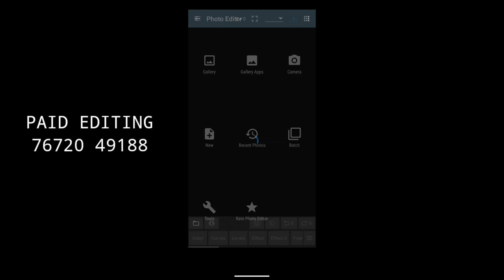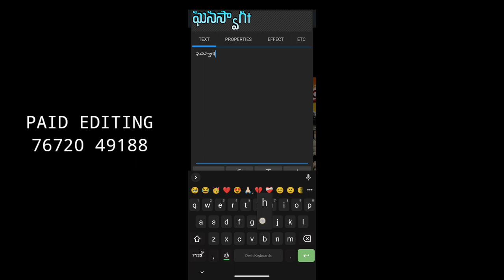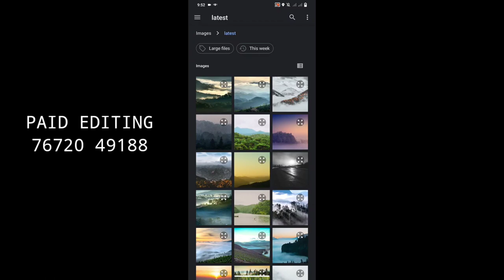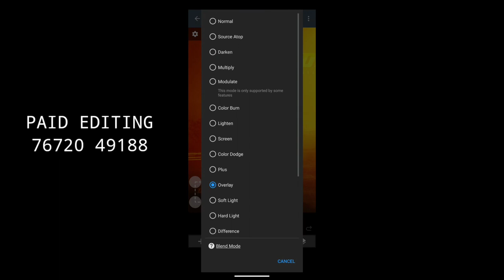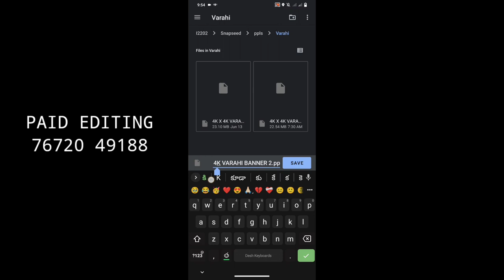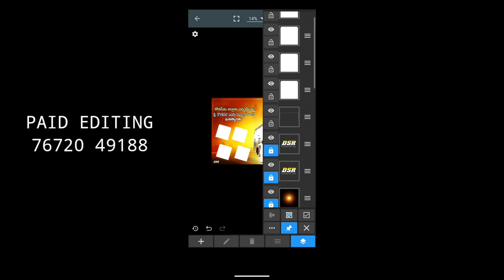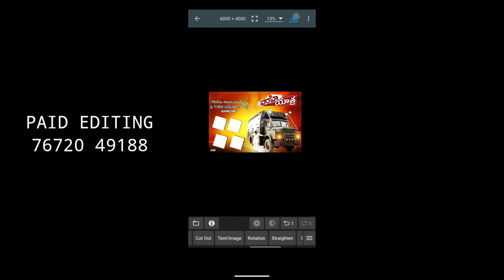Varahi Yatara Photo Editing in Mobile | Power Star Pavan Kalyan Photo Editing In Mobile 2023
banner pngs link

Hi Friends Welcome Back To Our  @UnprofessionalEditor   YouTube Channel. I Going To Clearly Explaining The Album Banner Designing In Mobile. Easy To Edit in Mobile.

Refrence Wedding Album Design Videos On Our Channel.

About Photo Editor Special Video

Every thing Available in Below Link Don't kept Comments on Channel . Please Use Every thing in Website . I Can't Provide Materials Individually So  Download From Website.

HOW to Remove Background In A image

FOR PAID FILES VIDEO

FOR VINYAKA CHAVATHI BANNER EDITING

Political Banner Editing in Mobile

Last Year Pawan Kalyan Birthday Banner

HOW TO DOWNLOAD FILES FREELY